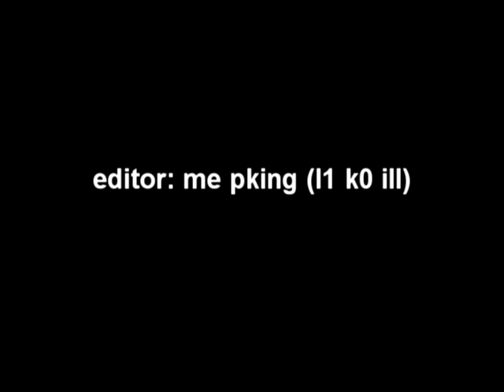youtube video #-I_24dL53mw